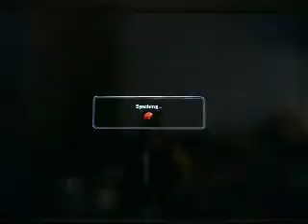vs Pupu 3.AVI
when in doubt, turn turtle